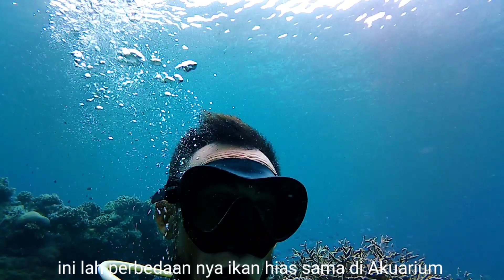INI PERBEDAAN DI BAWAH LAUT SAMA DI AKUARIUM